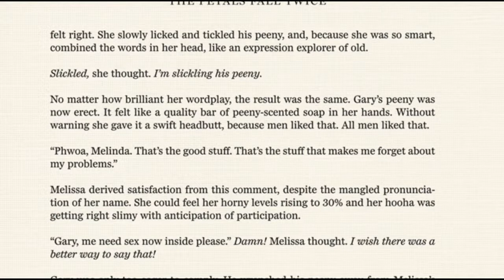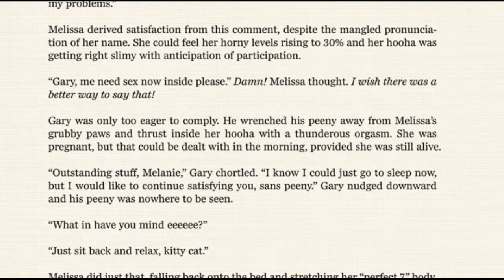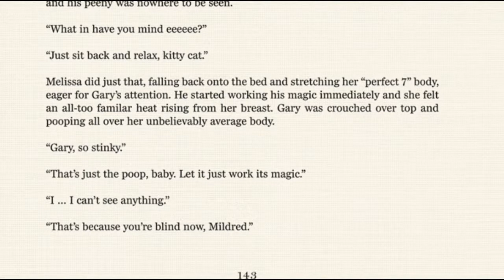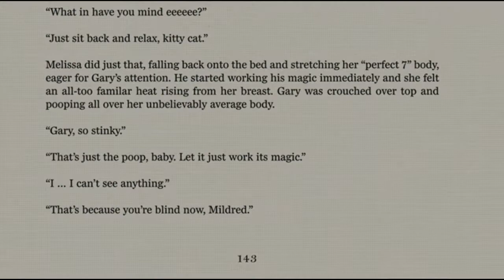Sleepy reads: A Page From Weird Erotica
this is some kinky shit right here